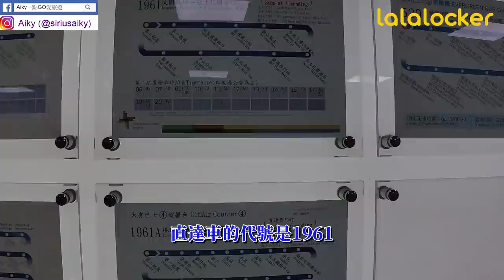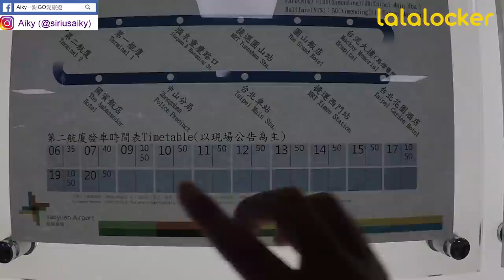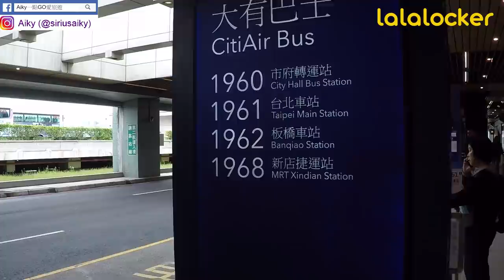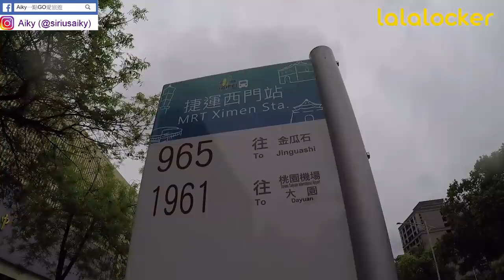帶你在桃園機場搭巴士1961A直達台北西門町， 除了搭機場捷運外又多了一個新選擇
桃園機場第一航廈和第二航廈皆可以搭乘大有巴士1961，本片以第二航廈為例子。想要知道第一航廈如何走到巴士站可以參考：

帶你在桃園機場搭巴士直達宜蘭，以後到台灣宜蘭旅遊再也不用到台北轉車了！(該影片帶你從第一航廈入境大廳走到巴士站)

外國旅客到台北旅遊不外乎搭乘機場捷運至台北車站
直達車約40分鐘的車程，票價台幣150元
如果住宿的地點在台北車站附近，可說是快速又方便

但也有不少外國朋友來到台北旅遊，住宿地點選擇在西門町附近
如果搭乘機場捷運勢必就要在台北車站轉乘台北捷運到西門町
中間多了轉乘的步驟。

如果不喜歡轉乘的朋友，又初次到台北旅遊對於環境比較陌生
可以在桃園機場考慮搭乘大有巴士1961，可以直達西門町
下車就是熱鬧繁華的西門町鬧區

1961分為通勤車和直達車，票價皆為台幣100元
通勤車車程約80分鐘、直達車車程約為60分鐘
未來到台北旅遊的你，可以參考
要搭機場捷運還是搭巴士到西門町